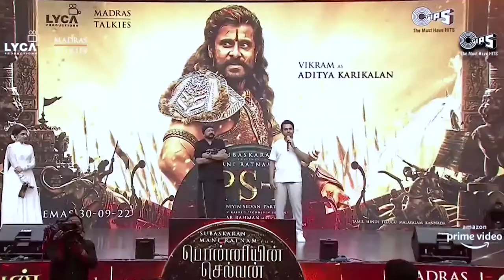Karthi Speech at Ponniyin Selvan First Single Launch